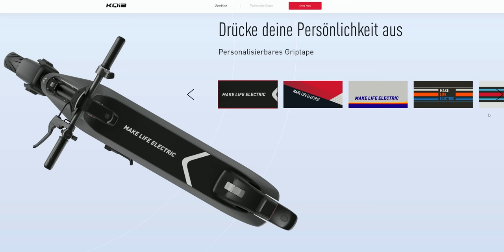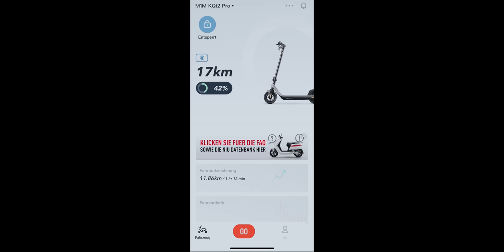Fast perfekt | NIU KQi2 Pro E-Scooter im Test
Der NIU KQi2 Pro verspricht einiges an Fahrspaß und sieht auch noch ziemlich nice aus. Lets go for a ride!

NIU KQi2 Pro

NIU KQi3 Pro

Geschäftliche Anfragen
( keine Beratung )